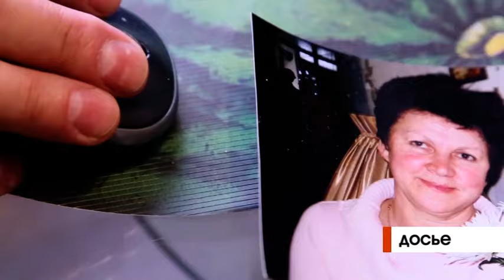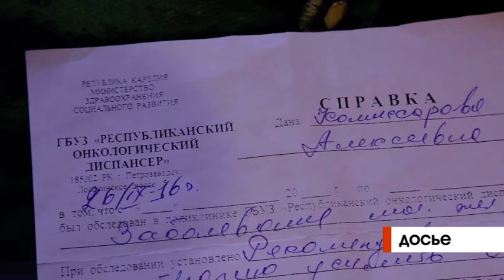Новости Ника плюс 11.04.17